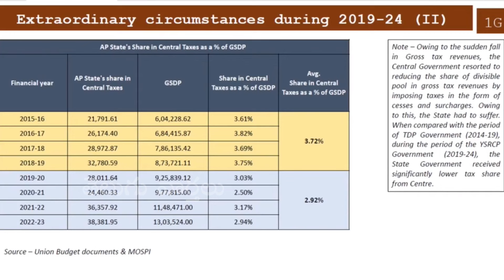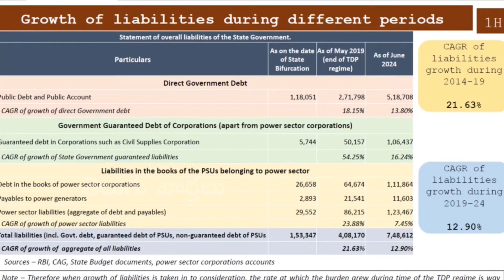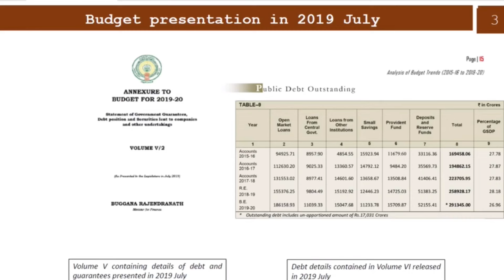పవన్ కళ్యాణ్ కి దండం పెడుతున్న YS జగన్ : YS Jagan Solid Counter To Deputy CM Pawan Kalyan